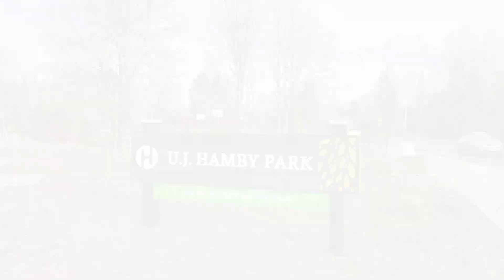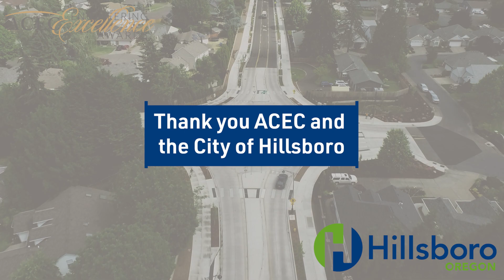NE Jackson School Road Improvements | City of Hillsboro, OR